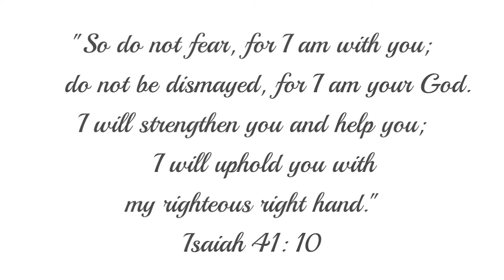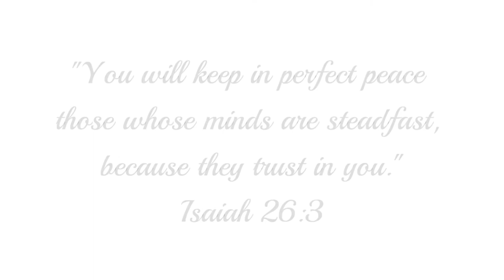Graduate School Virtual CEW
Filamerians, our Virtual Christian Emphasis Week for this Second Semester is scheduled on March 22-27 on our official social media accounts: Filamer Christian University on Facebook, and FILAMER Official on YouTube!